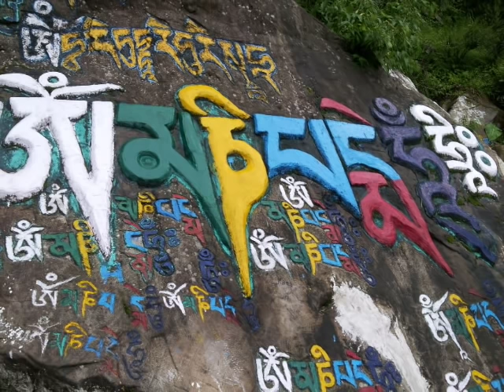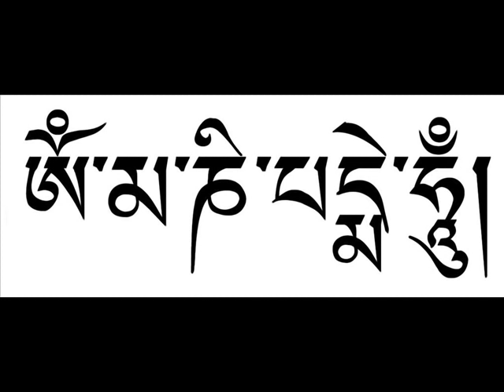Om Tare Tuttare - Ani Choying Dolma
This is Ani Choying Dolma's version of this mantra- Om Tare Tuttare.
Hope you like watching it.   :D